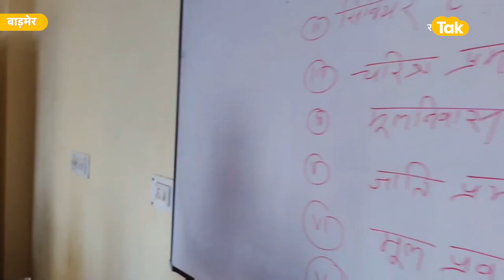बच्चे बोले ऐसी घोषणा से हमारा भविष्य खतरे में हैं !